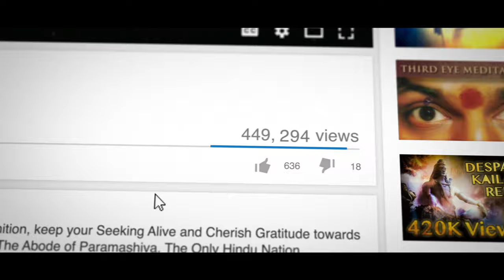Power of Initiation into Puja !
ATMA LINGA
Spatika is the space of Kailaasa made into physical matter and given from Guru to desciple as Atma Linga

To receive Atma Linga, it is not necessary to be vegetarian but to receive Vishesha Deeksha, one has to decide to be Vegetarian from the day of Initiation.
One can also receive Atma Linga without Vishesha Deeksha.

You can receive Atma Linga without committing to do Nithya puja but highly recommended to do as ParamaShiva is inside your consciousness.

Atma Linga is the pure spiritual gift from His holiness Bhagwan Paramahamsa Sri Nithyananda Paramashivam, to anyone who wants to receive. Desciples interested to offer Guru Dakshina are welcome to contact Adi Kailaasa Bidadi.

Vishesha Deeksha Benefits:
1. It directly opens your personal connection with ParamaShiva and Kailaasa space
2. You are initiated into all power manifestation science
3. You have personal intimate version of ParamaShiva, the Atma Linga for yourself
4. Unimaginable benefits of health, wealth and spiritual growth

Please study the Power Manifestation manual from the link below before receiving Vishesha Deeksha

* No age limit to receive Atma Linga or Initiation
* Participants need to be able to sit through both days
* Highly recommended for kids as well

Anandamaga Irungal ..!
Be Blissful ..!